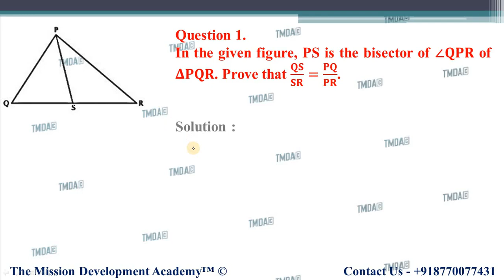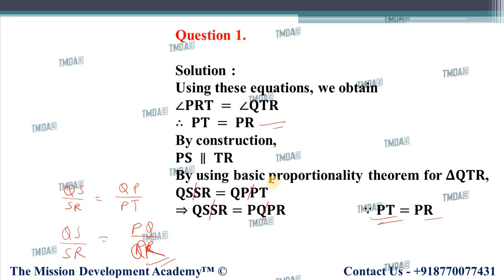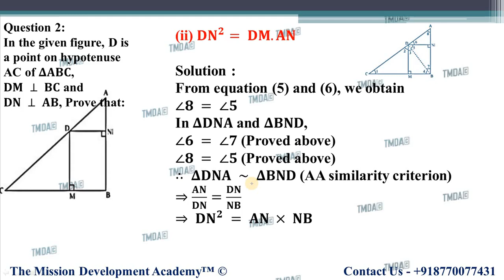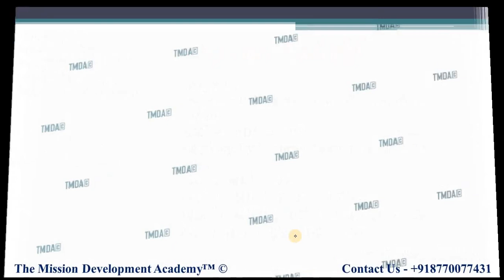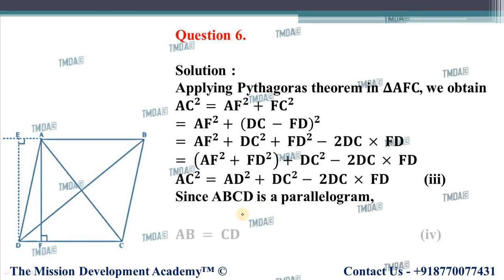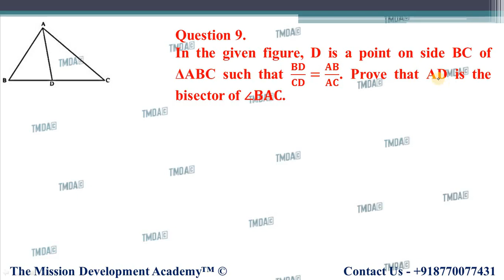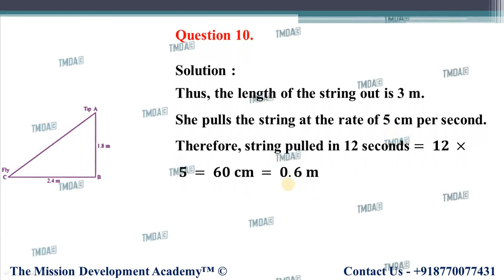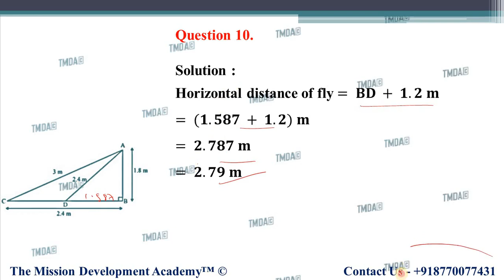CLASS 10TH MATHS CHAPTER-6 || EXERCISE 6.6 || TRIANGLES || TMDA